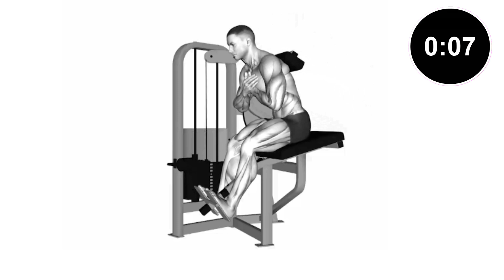🎯 Top Exercises Back Extension Machine🎯 ‎‎‎‎‎‎‎‎‎‎‎‎‎‎‎@WORKOUTBody ‎@maniac_muscle